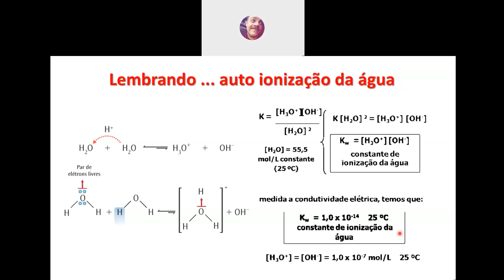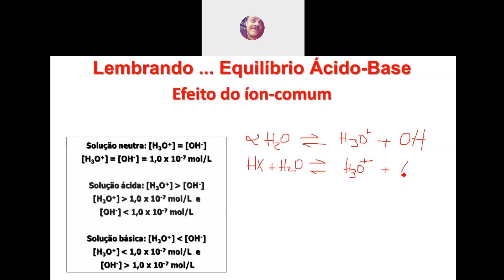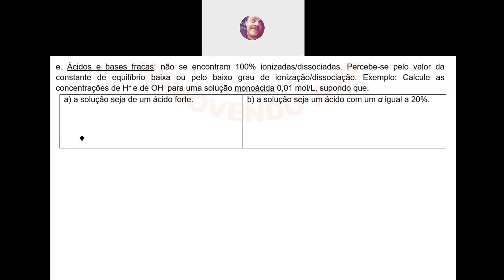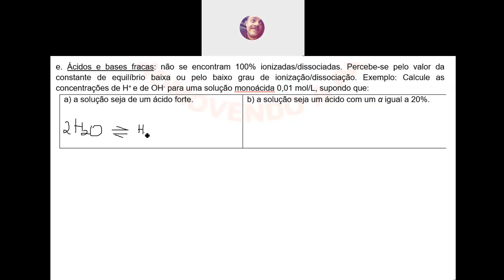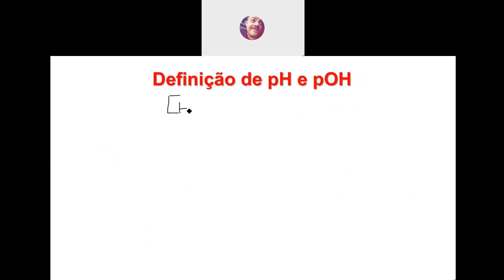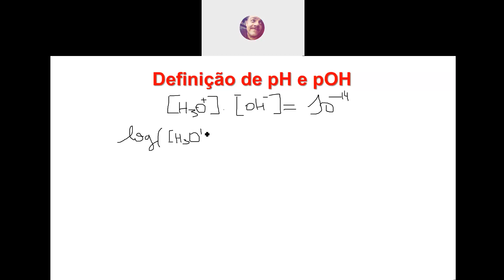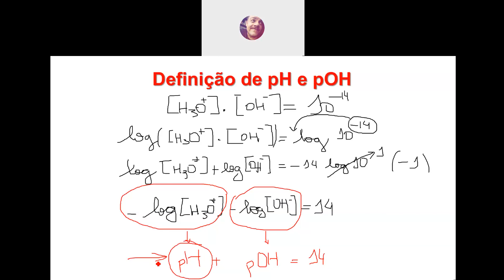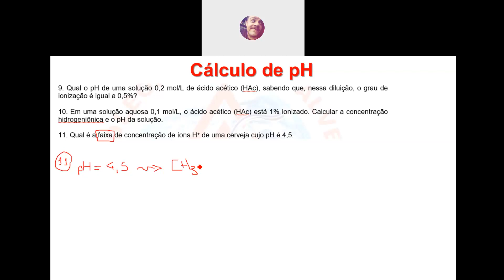Videoaula de Química - 3ª Série - Live sobre Q2 Definição de pH - Professor Reginaldo